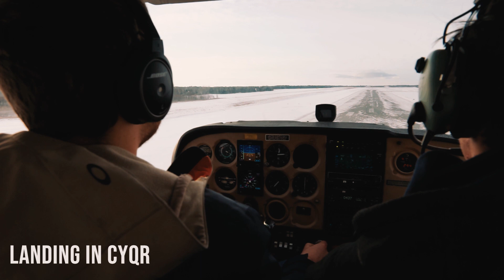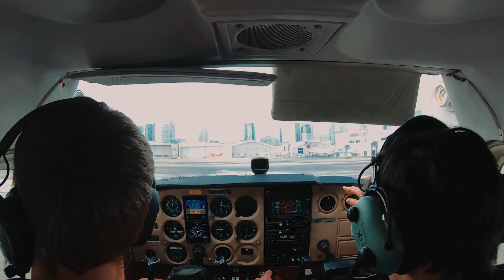CYTZ TRIP FROM MONTREAL in a cessna 172N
-Phil Quinty
-Jay Allard

Our route: CSG3 CYQR CYCC CYOO CYTZ and back